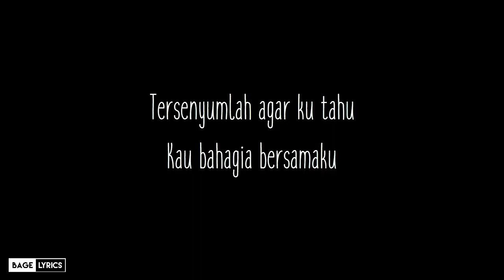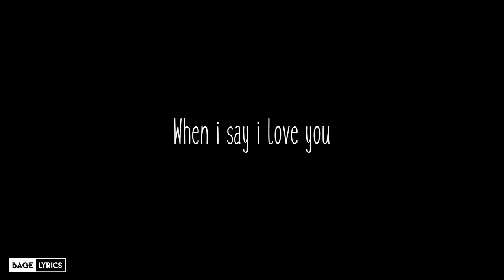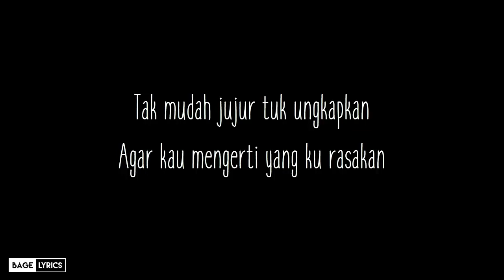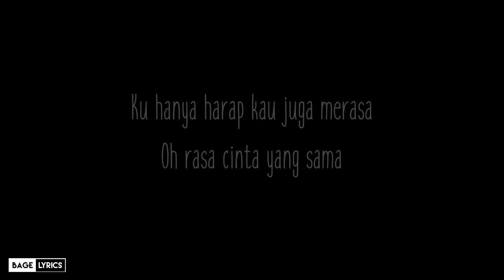The Overtunes - Bukan Sekedar Kata (Lyrics)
Terimakasih.